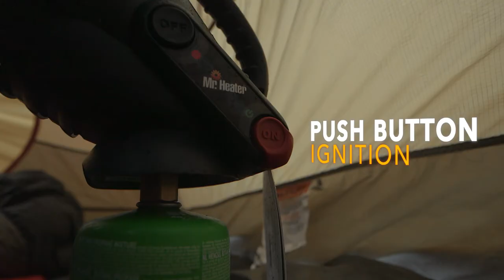Mr. Heater Buddy Outdoor - english